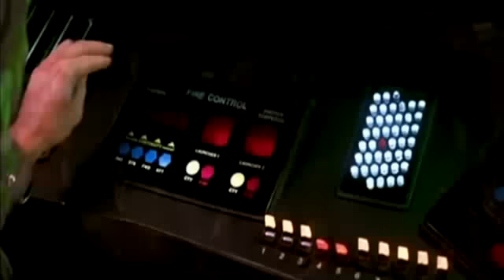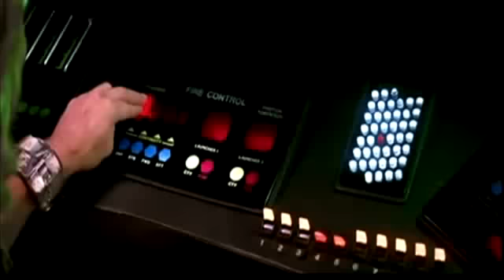Will it Suck? Star Trek Online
Joe Asks the Tough Questions about the Upcoming Mega Title Star Trek Online! While Admiral Joe Returns to Battle his most powerful Opponent Yet, KHAAAANNNN!